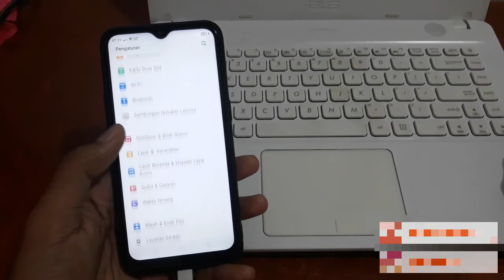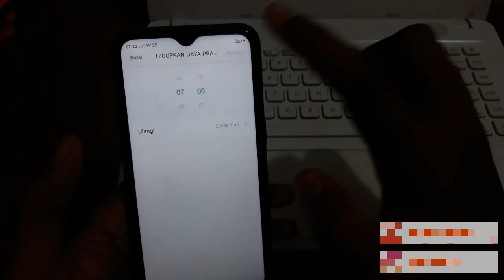Cara mematikan hp realme secara otomatis